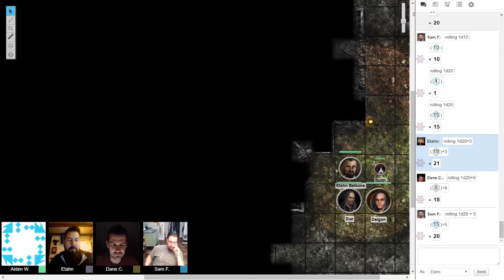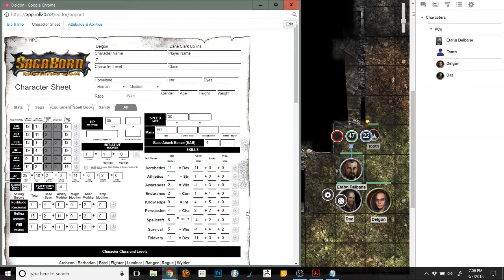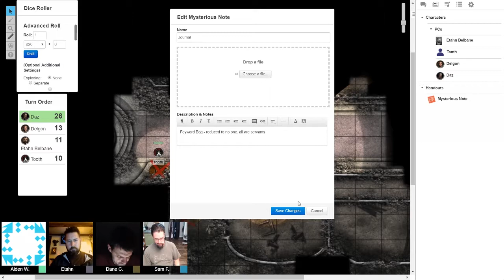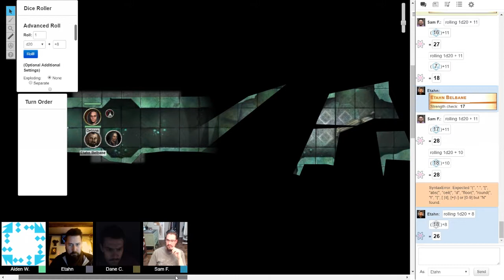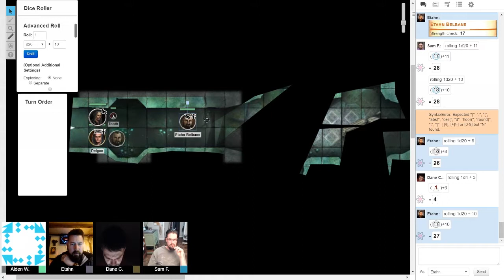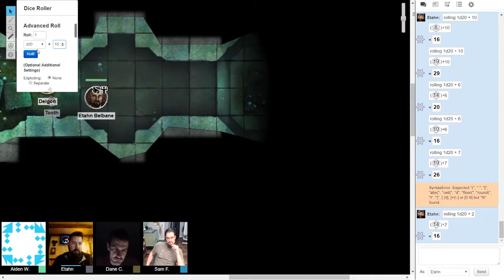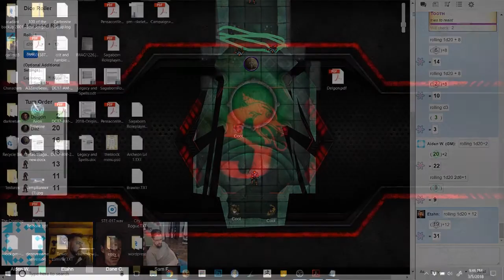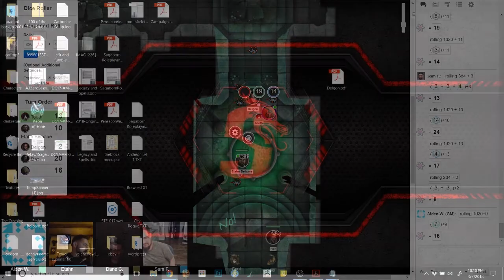Live - Beyond the Escape Night Hag Adventure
Join some of the SagaBorn crew as they play a session of SagaBorn on Roll20.

This is part of the development of the Creature Compendium, as Dane and Mike play the two main characters writing the Guide to Hunting Monsters.

GM: Aiden Walker
Players: Michael Bielaczyc, Dane Clark Collins, and Sam